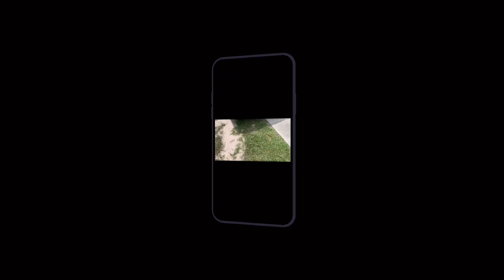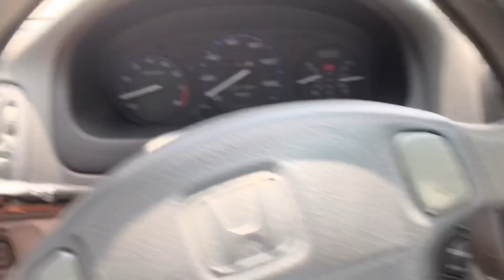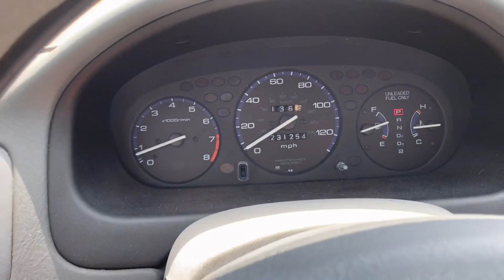MEET MY 1998 HONDA CIVIC LX (BRAND NEW CAR)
so yea i remember i told y’all that i already have a new car but we were unable to fix it for reason i can speak upon but i got this new car instead and it’s still in the works but it’s great to get me to place i want to go but i love and when i do more detail into and clean it up it’s gonna look even more stunting but for right this what we working with so anyways hope you guys enjoy this new video after a whole two months probably idk but see you in the next video

i love you all peace out✌️